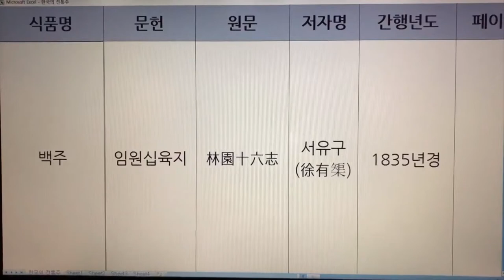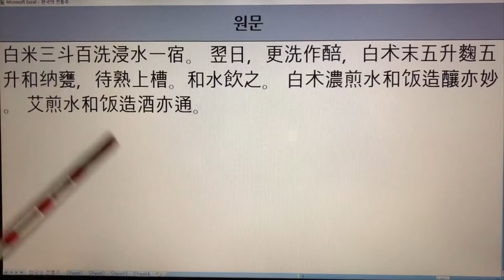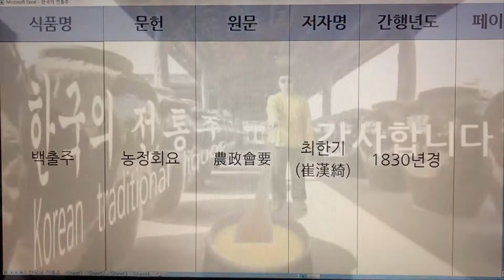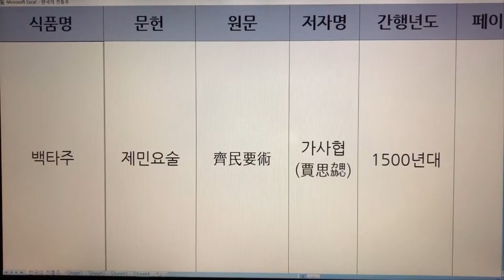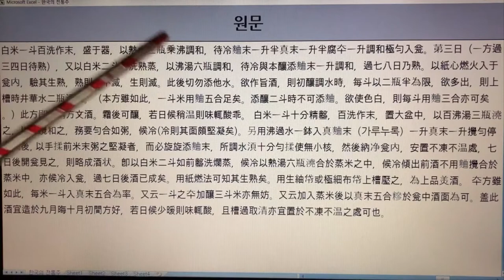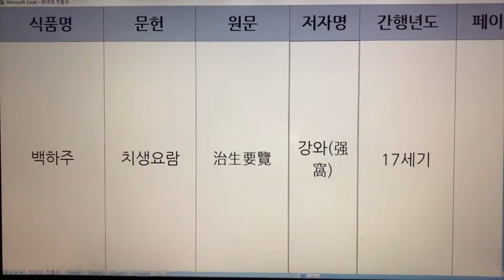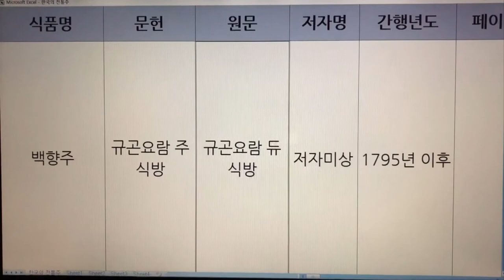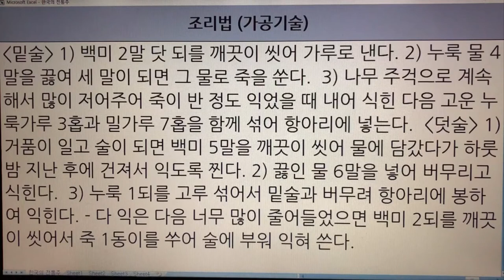47~51. 한국 전통술(Korea Traditional Sake) - 백주, 백출주, 백타주, 백하주, 백향주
47~51. 한국 전통술(Korea Traditional Sake) - 백주, 백출주, 백타주, 백하주, 백향주

47. 백주 - 동국이상국집, 임원십육지
48. 백출주 - 수운잡방, 농정회요
49. 백타주 - 제민요술
50. 백하주 - 주찬, 주방문, 산림경제, 치생요람
51. 백향주 - 규곤요람주식방